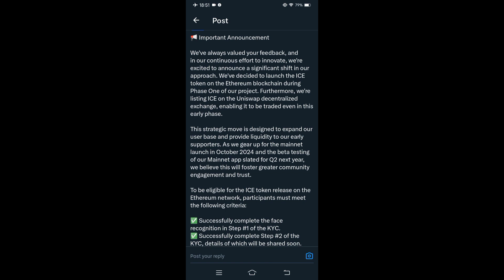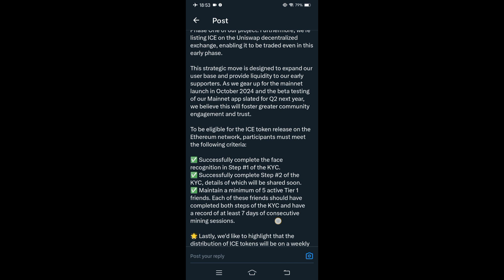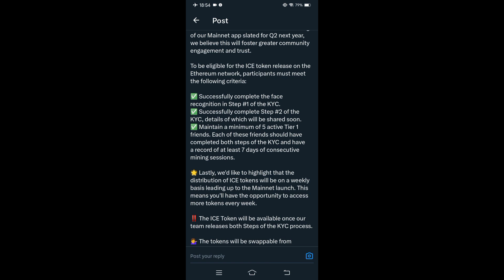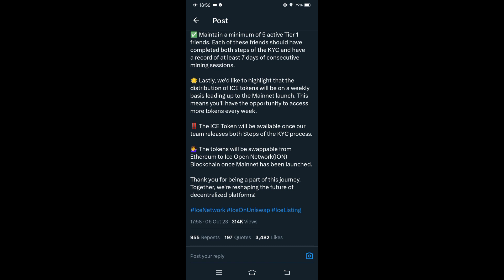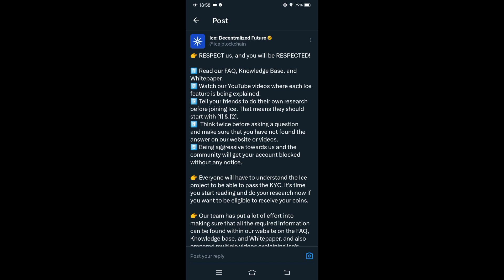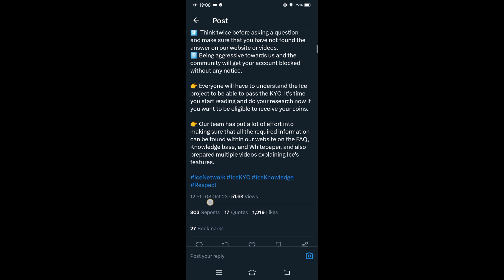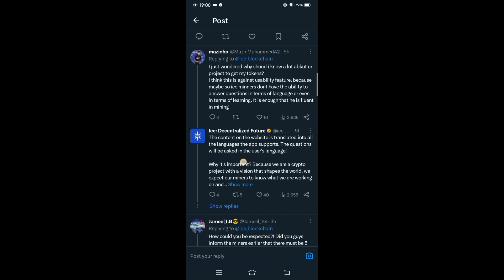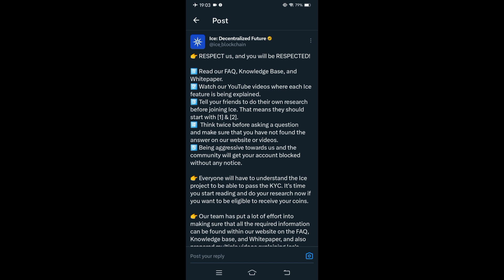icemining updates వినండి!!! మైనింగ్ చేయట్లేదా? ఇప్పుడైనా చేయండి భయ్యా? మళ్ళీ మళ్ళీ రాని మైనింగ్ !!!